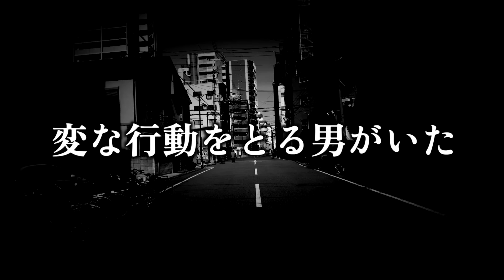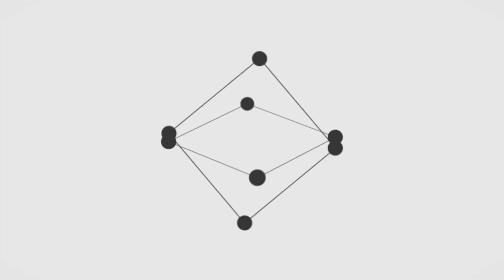【人怖】同僚が殺人犯になりました【投稿】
【はやせ初単著ご購入】⇒

【楽曲提供】
LAMP BGM